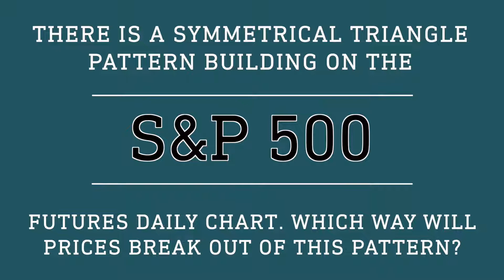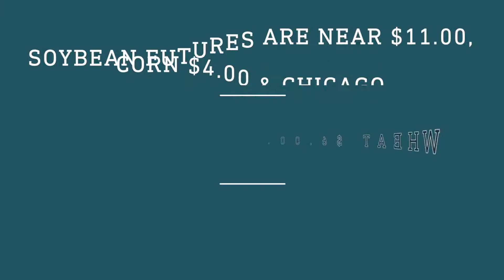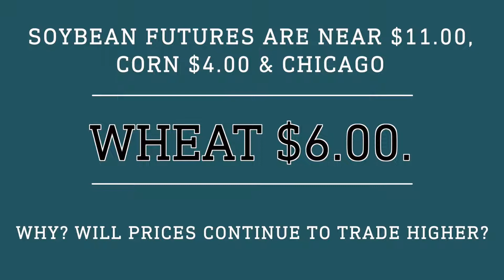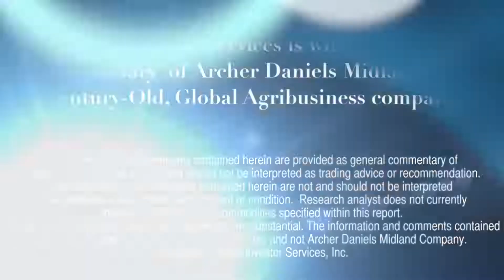Weekly Kickoff 10/19: U.S. Dollar, Grain Futures, Global Weather and More